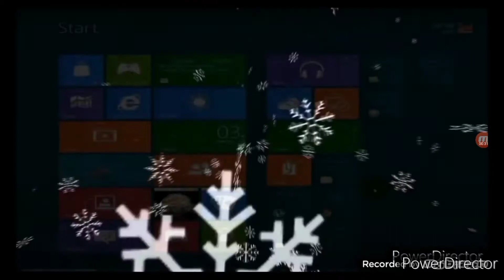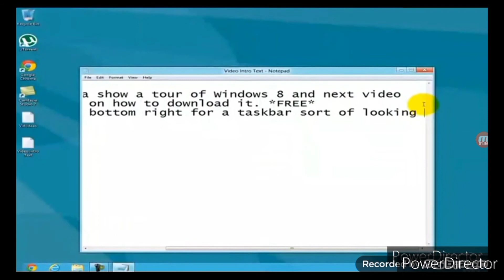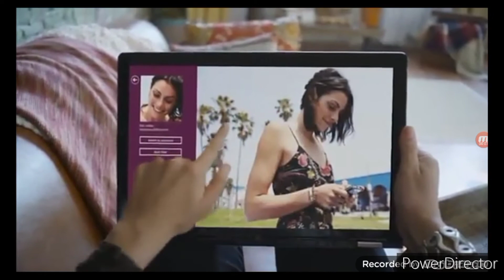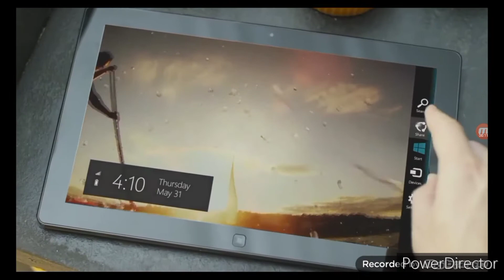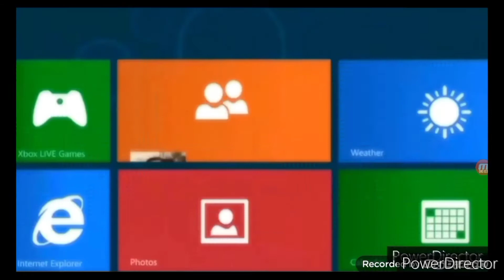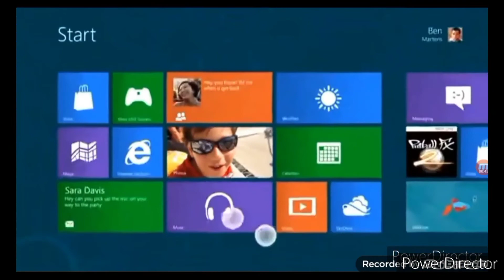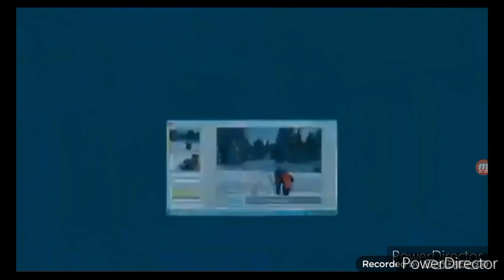Release Preview Opening Truvia Consumer Review